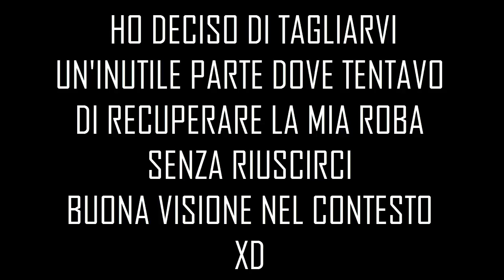Danger o' Plenty ep 11 - LA LANA NON E' NELLE CHEST?!?!?!?!